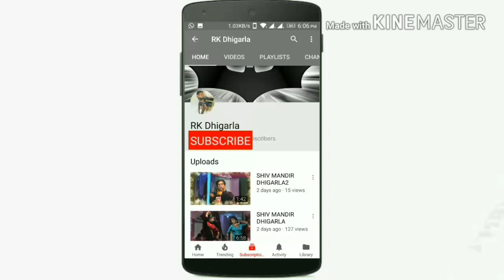|| by RK Dhigarla MAA KA KARJ CHOKAYA NA JA bagwati bhardwaj ji